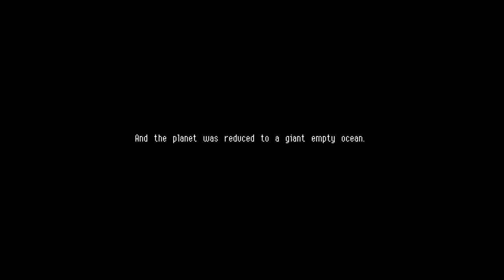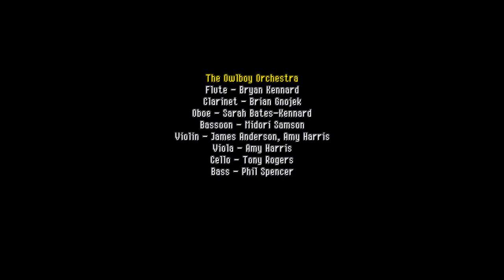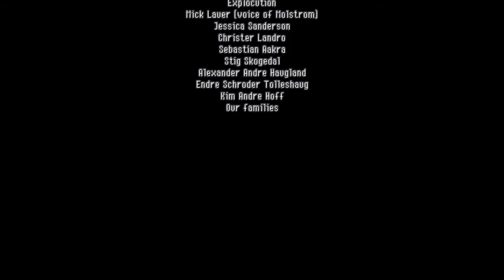Owlboy - Let's Play - Episode 25 [The End]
Owlboy is a gorgeous 2d action/platformer game from D-Pad Studio that follows the adventures of Otus, the titular Owlboy, on his journeys to explore the skies above in order to find his place the world.